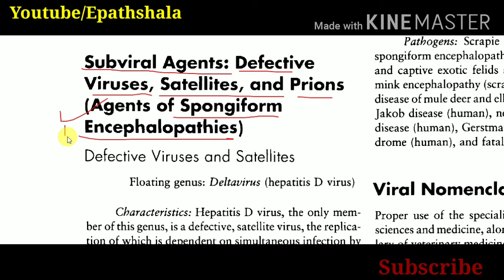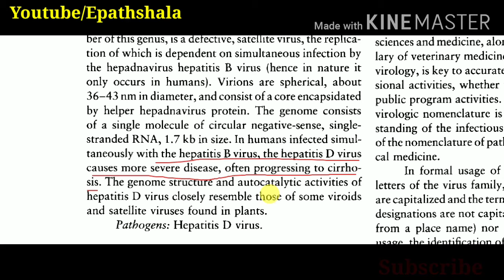Subviral Agents: Defective Viruses and Satellites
Lecture Series#35# Subviral Agents: Defective Viruses, Satellites, and Prions (Agents of Spongiform Encephalopathies)# Chapter 2- Viral Taxonomy and Nomenclature, these series is helpful for all veterinary virology students, keep watching, listen carefully, and prepare notes, if you want to memories the lecture forever, then listen 2-3 times.